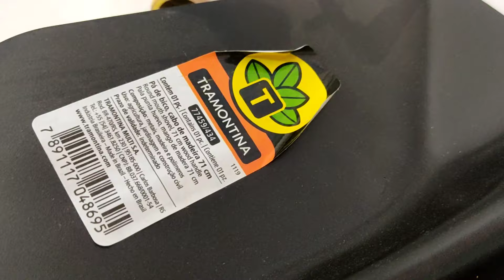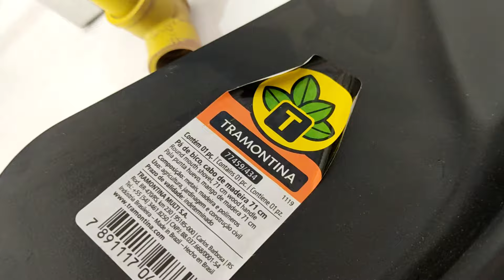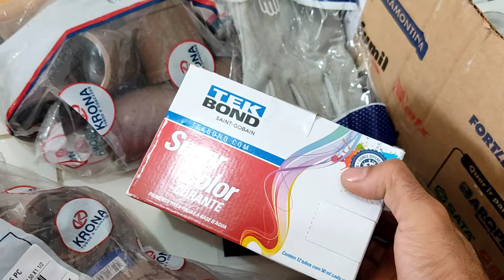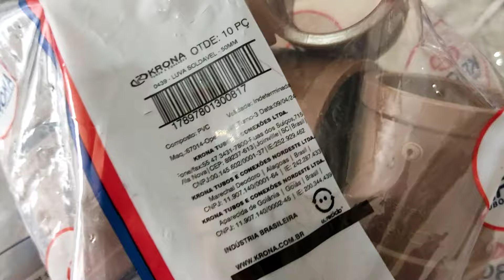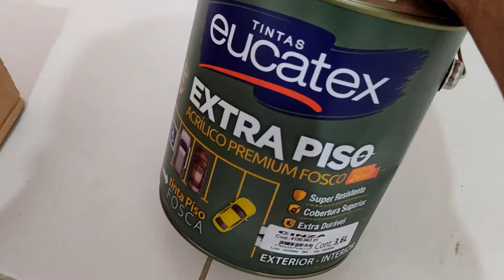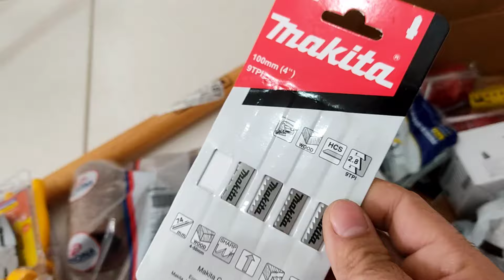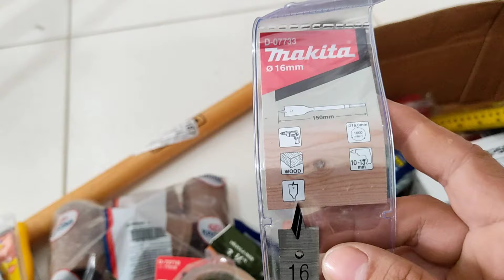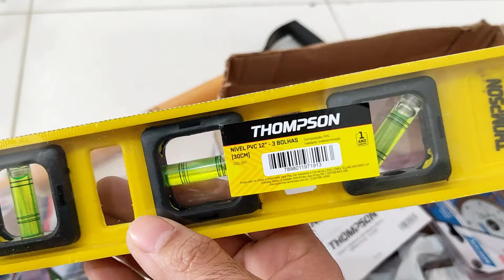Mercadorias QUE VENDEM muito + preços